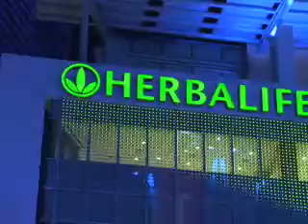23040-am-eng-2009-NAM-ExtravOpening-GeneralMarket-iPod.mp4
Seasons of Life- The Secret to Wealth